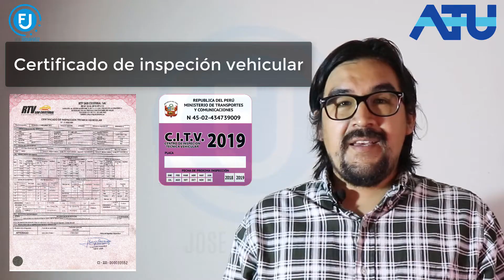ATU: DOCUMENTOS QUE DEBES PRESENTAR EN UNA FISCALIZACION 2022 | TAXI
ATU: ¿Qué documentos debes presentar durante una intervención de fiscalización?
Según la ATU, los intervenidos deben portar estos documentos:
Habilitación vehicular que puede ser la Tarjeta Única de Circulación (TUC) o la Constancia de Registro de Habilitación Vehicular otorgada por la ATU.
Licencia de conducir.
Seguro Obligatorio para Accidentes de Tránsito (SOAT).
Certificado de Inspección Técnica Vehicular (CITV).
Habilitación de conductor, que puede ser la credencial o la constancia de registro de operador.